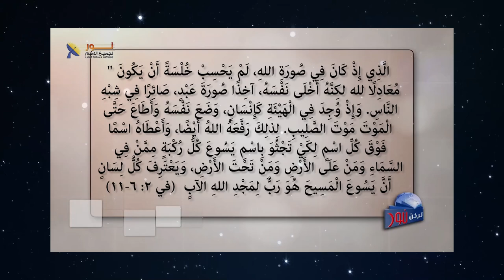05- المسيح يتمتع بصفات الذات الإلهية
المسيح يتمتع بصفات الذات الإلهية

📌يمكنك التواصل معنا بصورة شخصية عن طريق رسائل الواتساب👇
WhatsApp الواتساب:    🆆🅷🅰🆃🆂🅰🅿🅿